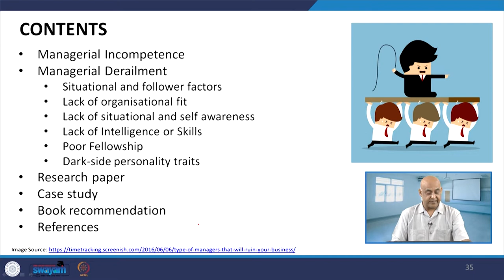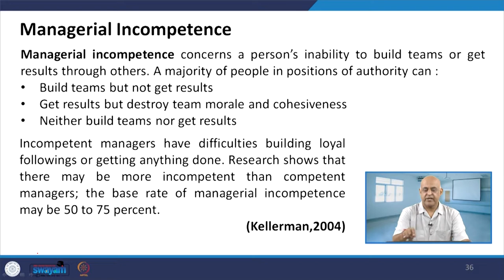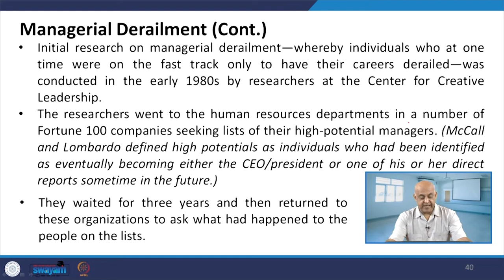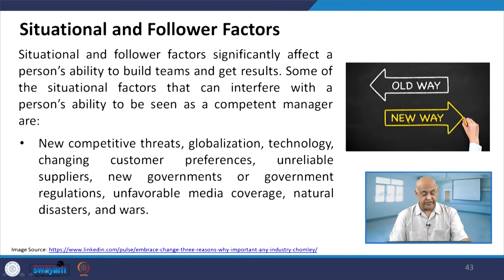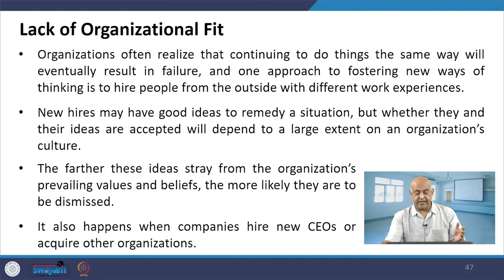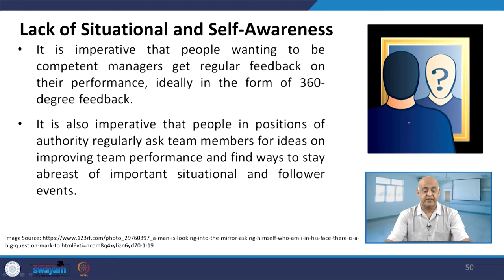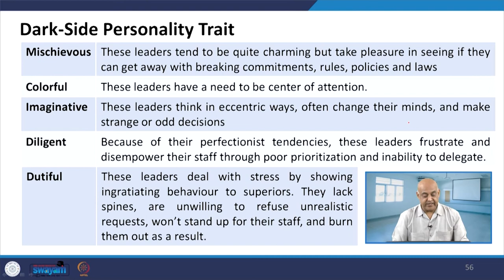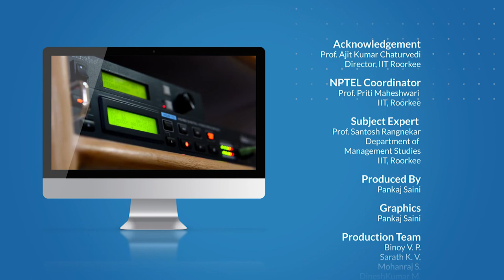Lecture 27: Managerial Incompetence and Derailment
• Managerial Incompetence
• Managerial Derailment
 Situational and follower factors
 Lack of organizational fit
 Lack of situational and self-awareness
 Lack of Intelligence or Skills
 Poor Fellowship
 Dark-side personality traits
• Research paper
• Case study
• Book recommendation